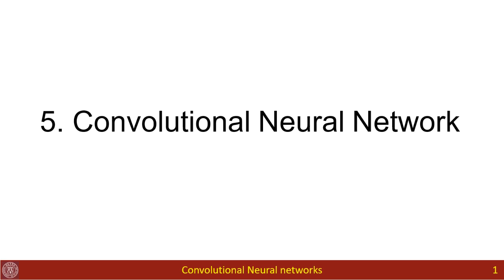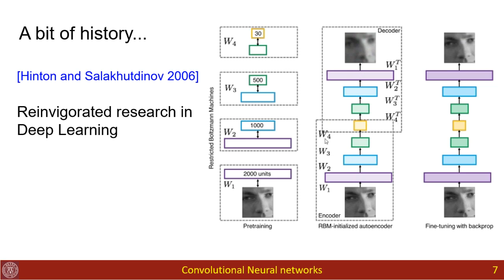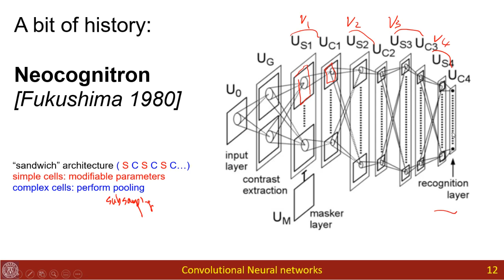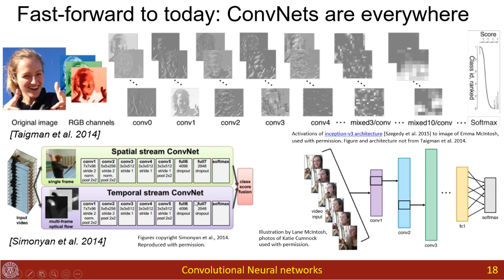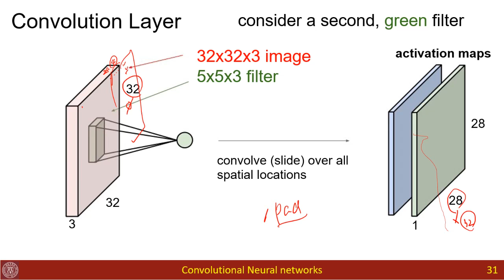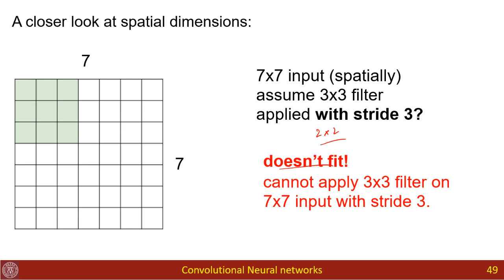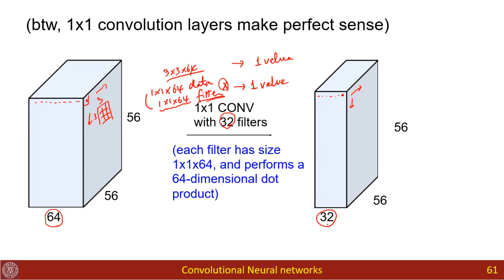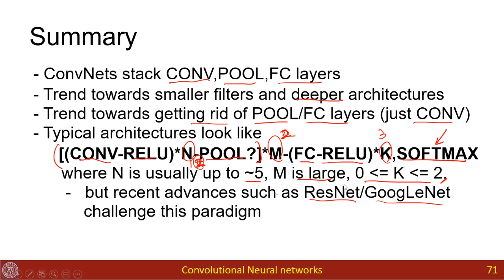14) Convolutional Neural Network(CNN)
14) Convolutional Neural Network(CNN)